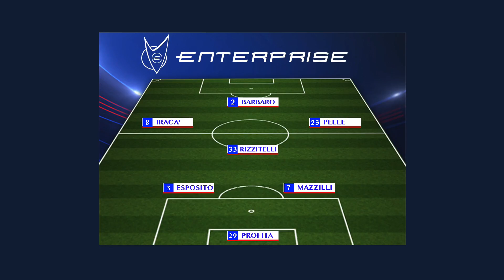Enterprise vs BocaDeRosa (19.01.17)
Zona Goal - C7 Serie C Gr.5 - giornata 8